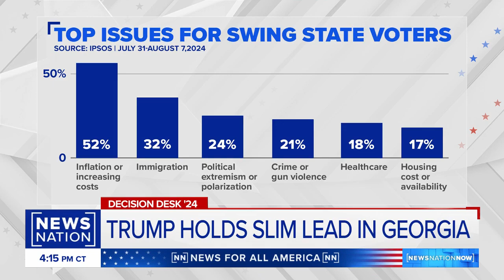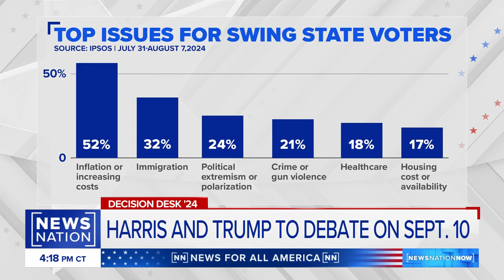NewsNation 8 25 24 Matt Klink 5pm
@themattklink provides commentary on the latest and greatest for Election2024 and trump and harris.